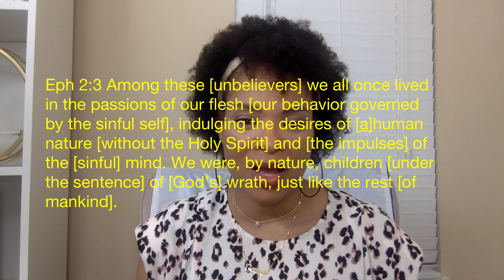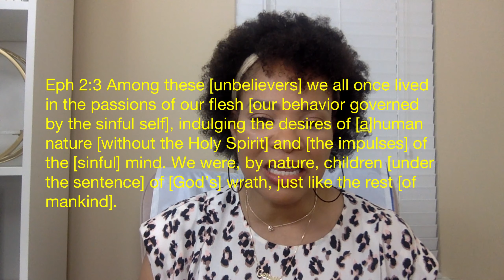Lust, Impulses & Influences